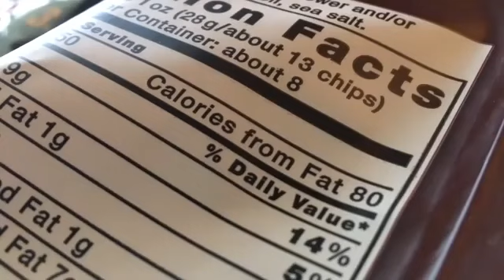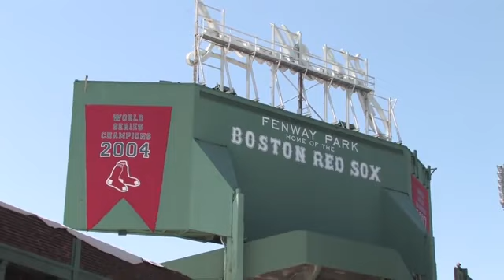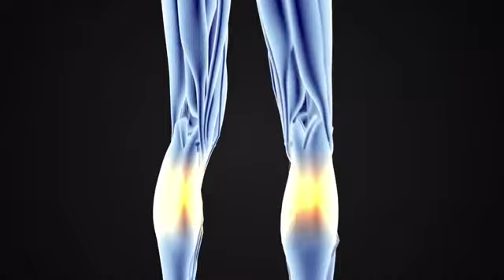Effect of Emulin C on blood glucose in type 2 diabetics - NCBI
Valentus EMULIN C - EMULIN M Now Available! The actives in EMULIN® help your body overcome the negative effects of carbs in natural and holistic ways.

It is an all-natural patented blend of 3 ingredients – skin of the grape, skin of the onion and green coffee (caffeine free) that work in synergy to significantly reduce the negative effects of carbohydrates, giving sustained energy throughout the day.

Emulin™ is a patented blend of chlorogenic acid, myricetin, and quercetin that has shown efficacy in reducing midday and post-oral glucose tolerance test (OGTT) area under the curve (AUC) glucose in streptozotocin-treated rats. The purpose of this study was to determine if similar effects would be evident in type 2 diabetic humans. Forty human subjects with confirmed type 2 diabetes (10 each in 4 groups: placebo/no medication, Emulin/no medication, placebo/metformin and Emulin/metformin) were evaluated. At the end of 1 week, fasting blood glucose, 2 h postprandial, actual peak glucose, and AUC (post-50 g OGTT) were determined. The placebo-only group had a large (5%-13%) increase in all parameters. The Emulin group and those on metformin performed similarly with reductions between 1% and 5%, with Emulin slightly outperforming the medication-alone group. The most significant reduction occurred in the Emulin/metformin group, with decreases in the parameters by up to 20%. These results suggest that Emulin, if consumed regularly, could not only have the acute effect of lowering the glycemic impact of foods, but chronically lower background blood glucose levels of type 2 diabetics.